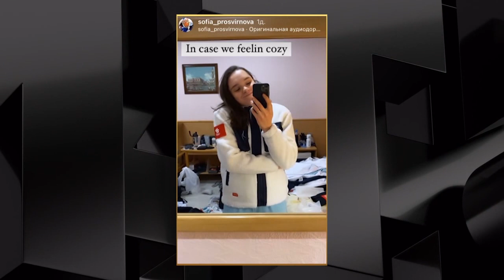«Олимпийская команда». Специальный репортаж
После биатлонного этапа Кубка мира в Рупольдинге мы, наконец, узнали имена тех, кто поедет на Олимпиаду в составе сборной России. Дмитрий Занин пообщался со спортсменами, чтобы узнать, что они почувствовали, увидев себя в заветных списках; чего боятся; какие надежды возлагают на главные старты в своей карьере, и многое другое.

Фото анонса: DeFodi Images / Contributor / DeFodi Images / Gettyimages.ru